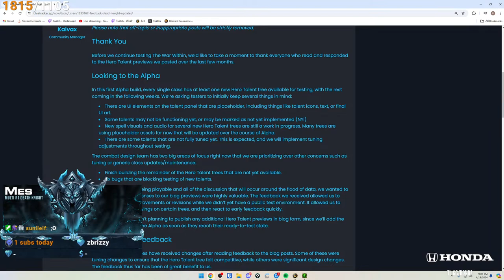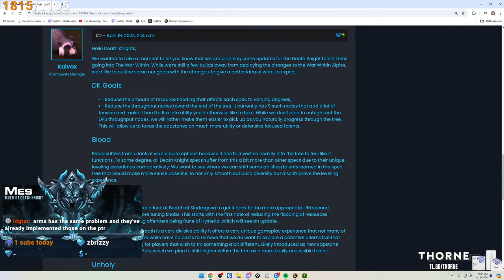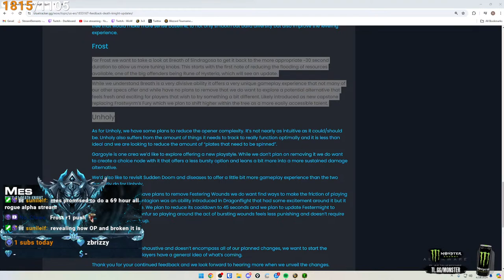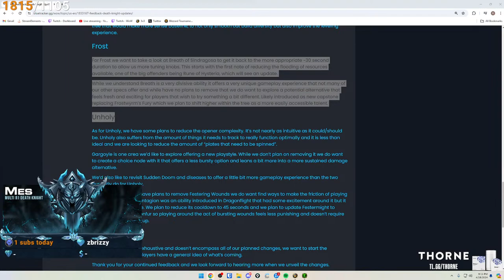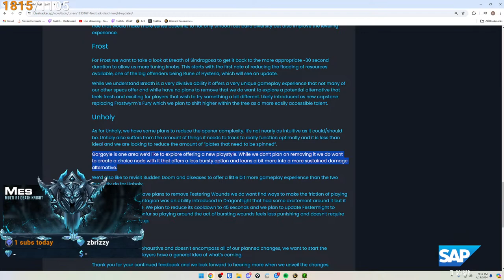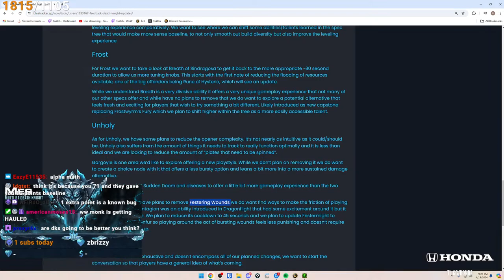Mes - World Of Warcraft PvP & War Within Alpha